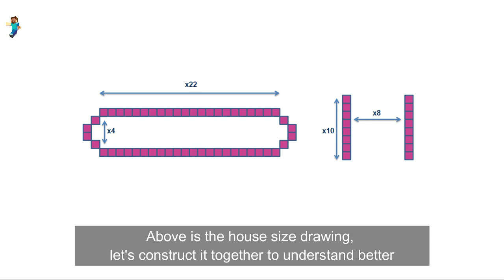Minecraft: Modern House Tutorial | Easily (#102)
- Version 1.16.3
- shaderpacks: BSL_v7.1.04.1
- resourcepacks: 1.16.3